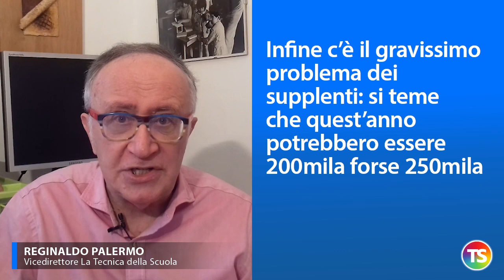Rientro a scuola, in dirittura d'arrivo ma con molti problemi da risolvere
• A due settimane dall’inizio delle lezioni il problema dei trasporti è ancora irrisolto
• Diverse Regioni stanno pensando di rinviare l’avvio al 23 o al 24 settembre
• Le 85mila immissioni in ruolo annunciate e autorizzate dal MEF saranno molte di meno, forse 30-35mila
• Questo perché in molte province del Nord le graduatorie ad esaurimento sono ormai vuote o quasi
• C’è il problema degli esami sierologici: il Comitato tecnico li ha previsti come facoltativi ma diversi esperti dicono che dovrebbero essere obbligatori
• Ci sono messaggi contrastanti anche sulle mascherine. La regola, al momento, è che se ne potrà fare a meno solo se sarà garantito il distanziamento
• I banchi ordinati dal Commissario Arcuri sono normalissimi banchi di vecchia concezione ma qualche scuola ha comprato quelli innovati con fondi propri
• Infine c’è il gravissimo problema dei supplenti: si teme che quest’anno potrebbero essere 200mia o forse 250mila
• C’è una buona notizia: si potranno nominare i supplenti a partire dal primo giorno di assenza del titolare, sempre che le nuove GPS siano pronte.